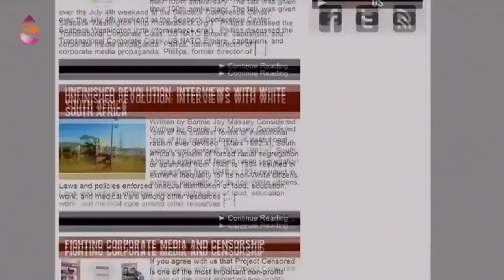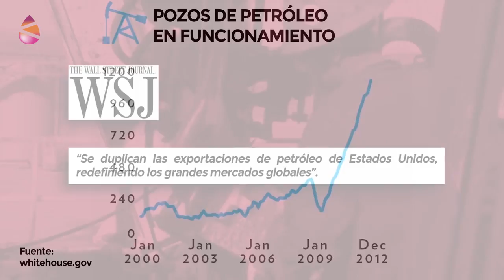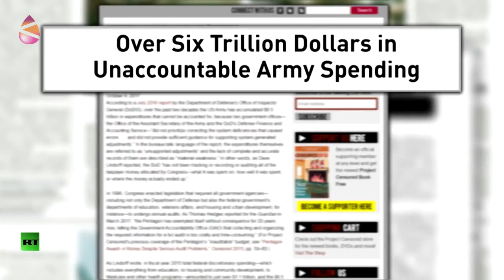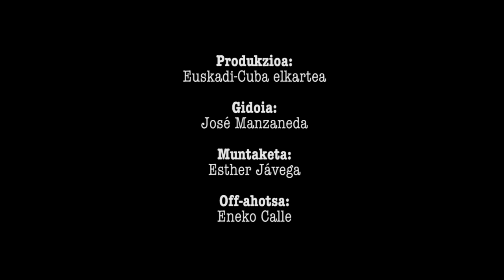Zentsurabideak 1 - 'Proiektu Zentsuratua': Espainiar estatuko unibertsitateetan, ezinezkoa?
Watergate eskandaluaren ondorioz sortu zen "Proiektu Zentsuratua", 1976an, Kaliforniako Sonoma State unibertsitatean...